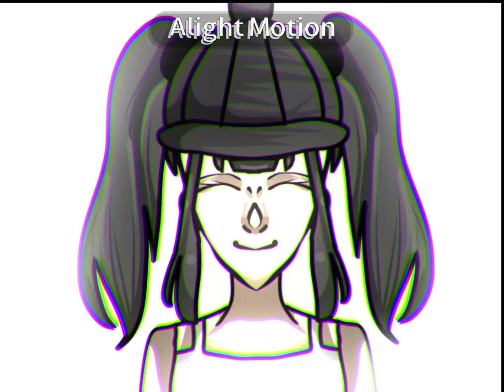\\!Reality Meme!\\ [ Gift For My Friend At Roblox :D ] Inspired By 큔도 Alight Motion // IbisPaintX \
Reality Meme!
GiftFor a Friend At Roblox loll
Her username is kestenganda
Her display name currently is Eww
:D I hope u see this :]
Inspired By 큔도
Made By Alight Motion And Ibispaint X

Bye! Have a good day!